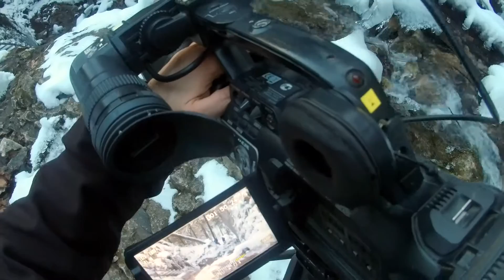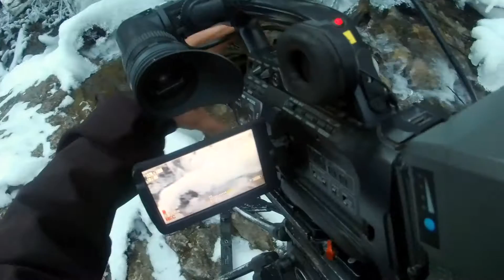Így készül egy vágókép